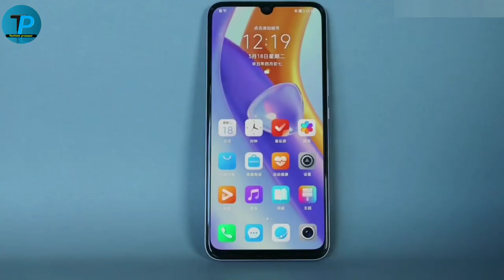Honor play 5 unboxing and first impression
Hello dosto swaagat hai aapka mere channel me main hu prasaad tumhein aaj main aap se laya hoon wale hai honor play 5 unboxing agar aapko anboxing pasand aayi like share subscribe zarur kar raha hai thik hai thank 🙏❤